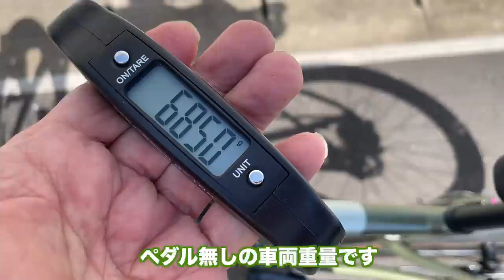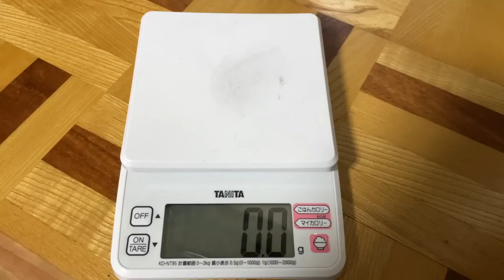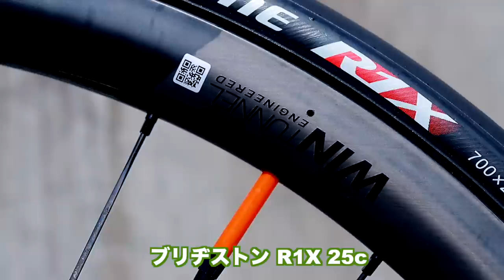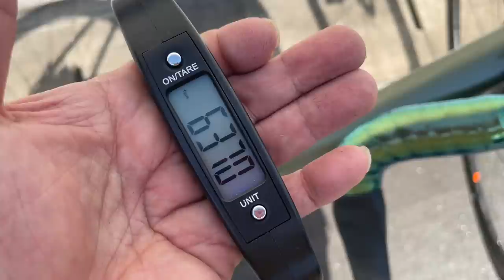アルミディスクロードはどこまで軽くなるか？キャノンデール CAAD13軽量化計画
アルミディスクロードはどこまで軽くなるか？
キャノンデール CAAD13軽量化計画
cannondale CAAD13

撮影機材
カメラ
キヤノン EOS 6D MarkII